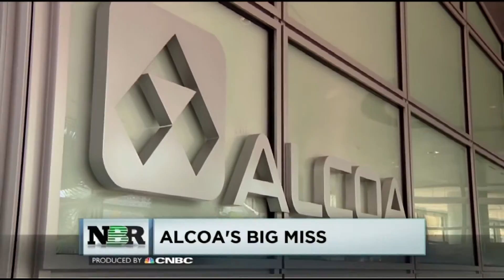Alcoa reports disappointing quarterly results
Morgan Brennan reports Alcoa's latest quarterly results.